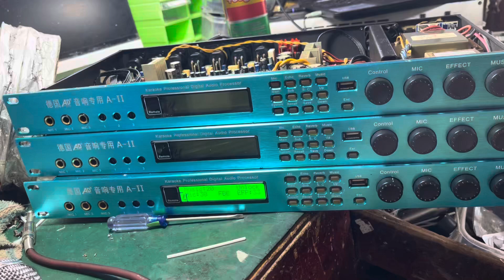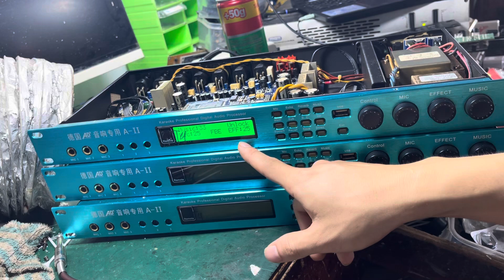Sửa vang số A-II X10 mờ nhoè màn lỗi hiển thị. Lh kỹ thuật 0979486089